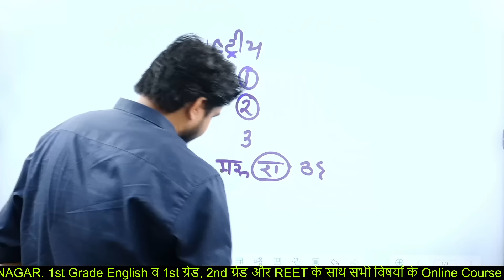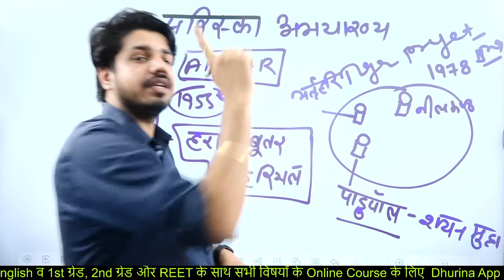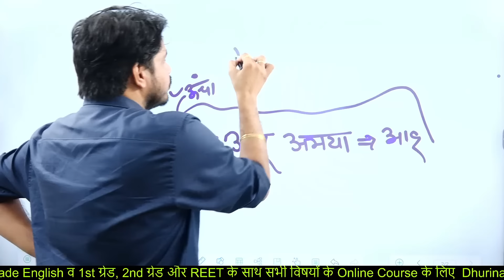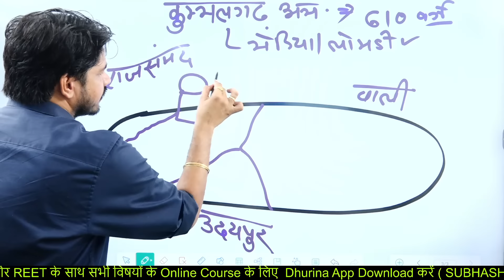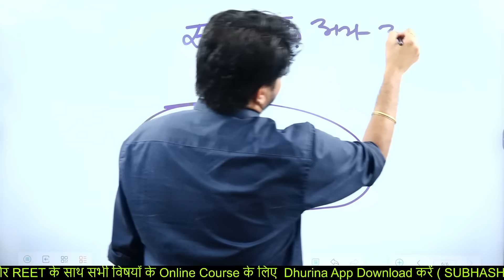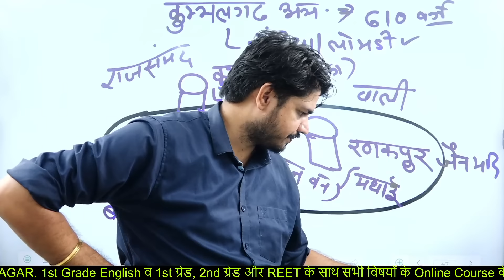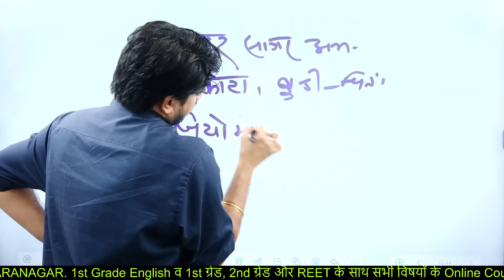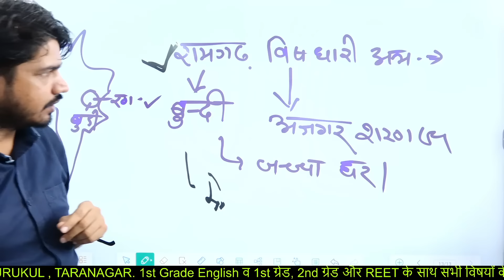Rajasthan Geography || अभयारण्य Part - 2 || दिन - 30वां By Subhash Charan Sir